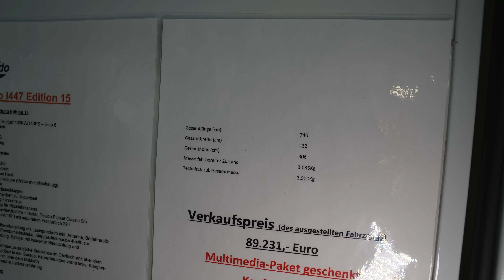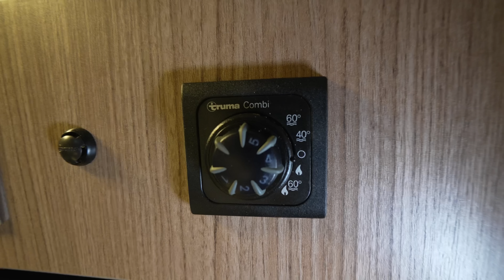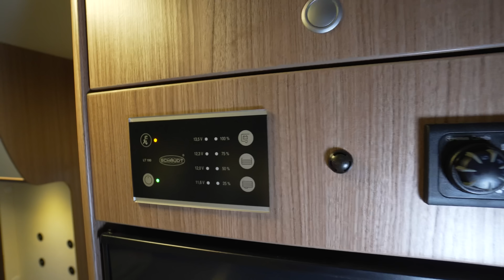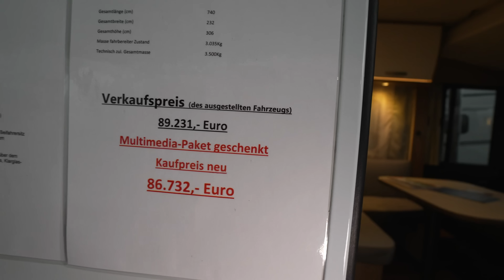❤️‍🔥 Vollintegrierte Wohnmobile 2023: Carado I447 Edition 15.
INTEGRIERTES WOHNMOBIL I447

Ganz schön praktisch: Im Handumdrehen wird aus den extra langen Einzelbetten eine riesige Schlaflandschaft.

TECHNISCHE INFORMATIONEN I447

Serien Fahrgestell
Fiat Ducato

Basis Motorisierung
2.2 Multijet

Leistung kW (PS)
103 (140)

Abgasnorm
Euro 6d

Bereifung
215/70 R 15 CP

Gesamtlänge (cm)
740

Gesamtbreite (cm)
232

Gesamthöhe (cm)
290

Innenhöhe (cm)
210

Radstand (cm)
404

Masse in fahrbereitem Zustand (kg)*
Herstellerseitig festgelegte Masse für Sonderausstattung (kg) *

Technisch zulässige Gesamtmasse (kg) *
3500

Anhängelast gebremst (kg)
2000

Anhängelast ungebremst (kg)
750

Zugelassene Sitzplätze (einschließlich Fahrer)*
4 - 5 OPT

Lichtes Maß Stauraumklappe B x H (cm)
95 x 110 / 75 x 80 OPT

Bettenmaß Bug L x B ca. cm
200 x 150

Bettenmaß Heck L x B (cm)
210 x 80 / 215 x 80 / 210 x 168 OPT

Bettenmaß Mitte L x B (cm)
210 x 65 OPT

Schlafplätze
4 - 5 OPT

Kühlschrank (l)
98 (11) / 156 (29) OPT

Heizung Typ
Combi 6

Stauraum Gasflaschen (Füllgewicht in kg)
2x 11

Frischwassertankkapazität gesamt / bei Fahrbefüllung (l)
122 / 20

Abwassertank (l)
92

Steckdosen 230 V
5

Steckdosen USB
4

* Bei der angegebenen Masse in fahrbereitem Zustand handelt es sich um einen im Typgenehmigungsverfahren festgelegten Standardwert. Aufgrund von Fertigungstoleranzen kann die real gewogene Masse in fahrbereitem Zustand vom oben angegebenen Wert abweichen. Abweichungen von bis zu ± 5 % der Masse in fahrbereitem Zustand sind rechtlich zulässig und möglich. Die zulässige Spanne in Kilogramm ist im Klammerzusatz hinter der Masse in fahrbereitem Zustand angegeben.

Gesehen bei:
Der Freistaat
Caravaning & More
Ohmstraße 8 – 22
85254 Sulzemoos

0:00 Vorstellung Wohnmobil Carado I447 Edition 15
1:20 Garage
2:55 Innenausstattung
7:15 Bett
7:50 Bad
9:25 sonstiges